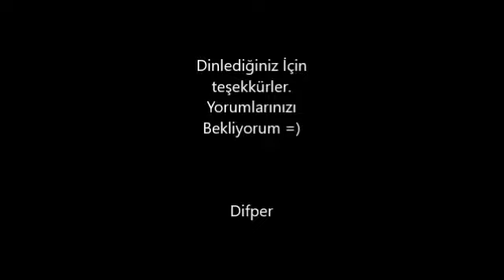Milyoncu Ferdi - Ü Ü Orjinal (ÜÜÜÜ Tik Tok Yeni Akım - ÜÜÜ Horoz Şarkısı) Remix by Difper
Difper greets everyone. Welcome to the new video.
In this video you will listen to the Milyoncu Ferdi - Ü Ü Orjinal (ÜÜÜÜ Tik Tok Yeni Akım - ÜÜÜ Horoz Şarkısı) Remix by Difper music.